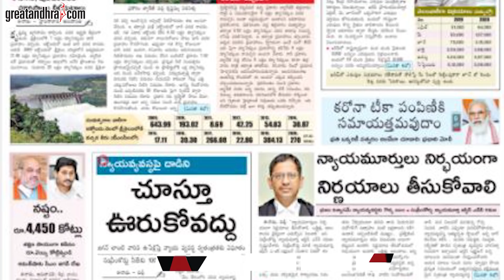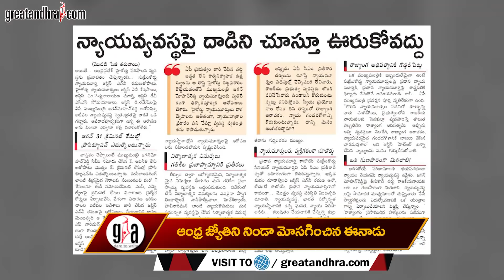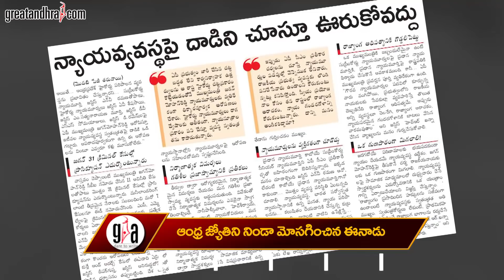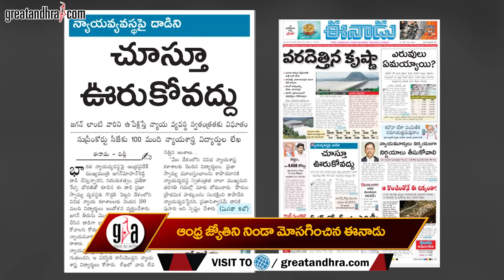పాపం, ఆర్కేని ఎలా మోసం చేయాలనిపించింది.. Andhrajyoti cheated by Eenadu | Ramiji Rao, Abn Rk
Andhrajyoti cheated by Eenadu | Ramiji Rao, Abn Rk